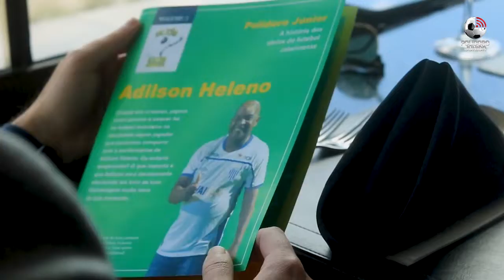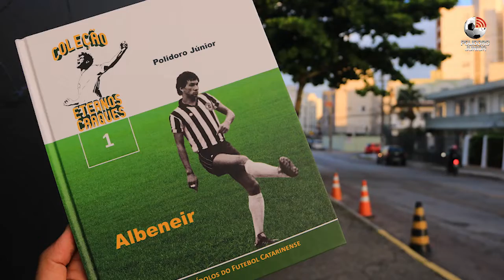Parceria renovada com a AV Assessoria, na divulgação do Volume ll da Coleção Eternos Craques